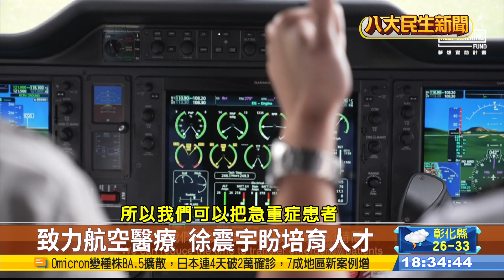徐震宇致力航空醫療 盼培育人才幫助偏鄉 |【民生八方事】| 2022070307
台灣偏鄉地區長期以來，醫療資源不足，如何透過科技和現有的資源縮短差距？知名酒商每年選出多位夢想家，並且資助他們的計畫，而今年獲獎名單中，包括航空醫療救護專家「徐震宇」，他計劃以台東和屏東機場，作為培訓基地，提供專業的航空醫療資源，以及人才培訓。